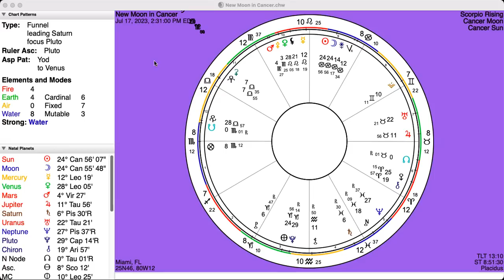Cancer New Moon for Twin Flames: Moving from pain to purpose